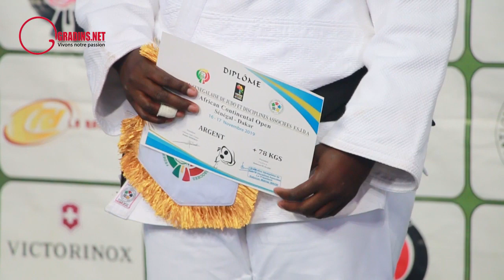JUDO Open de Dakar 16 17 nov Revivez les combats, l'organisation, la cérémonie, l'ambiance etc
Revivez les combats, l'organisation, la cérémonie, l'ambiance etc JUDO Open de Dakar 16 17 nov